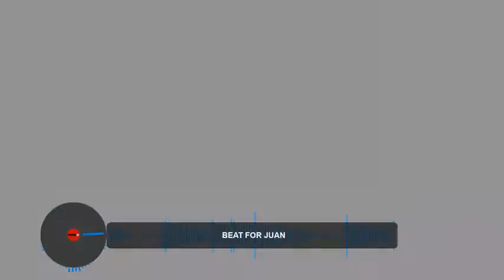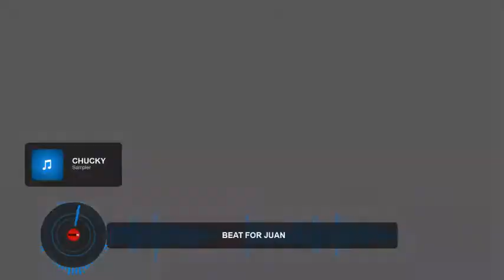BASE DE TRAP MUSIC FREE LIL MANSION PRODUCE